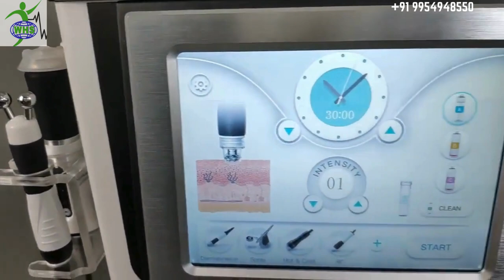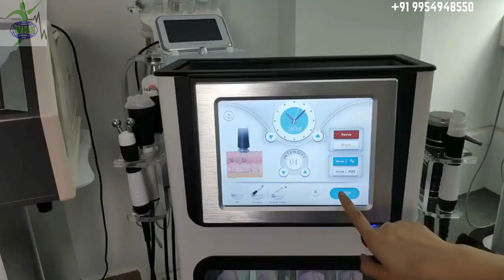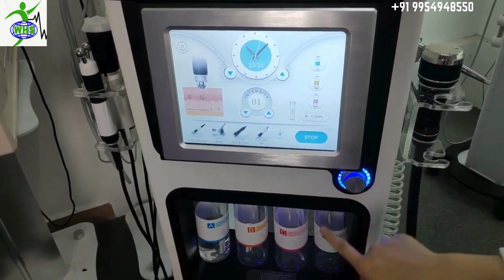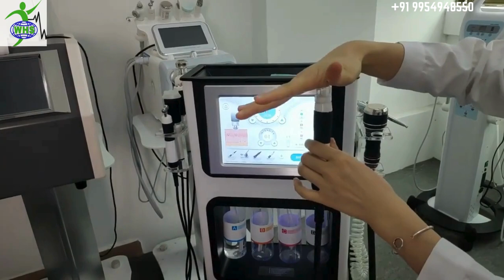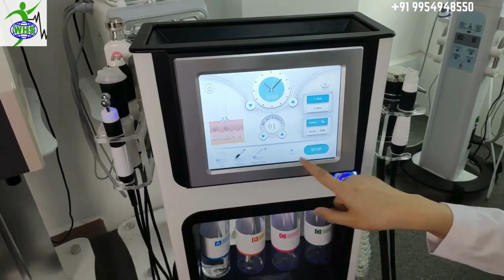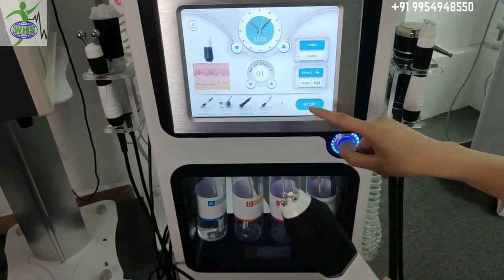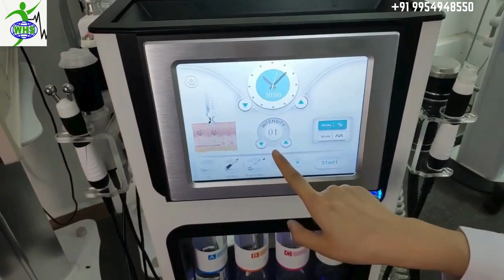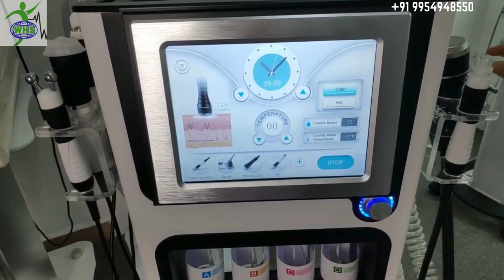Alice Super Bubble Hydrafacial Machine | How to use Alice Super Bubble Hydrafacial Machine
The water & oxygen jet facial machine uses high-pressure oxygen and water to act on the skin in the form of tiny water drops. It can penetrate nutrient components into skin pores and cracks from the epidermis to the dermis layer, promoting cell rebirth and directly supplying rich nutrients to the skin. At the same time, it can remove deep dirt from the epidermis.

Extreme pressure oxygen and nutrient liquid stimulate dermal fiber tissue regeneration and cell metabolism. It improves the appearance of dark, yellow, or chloasma skin and the effectiveness of wrinkle removal and skin rejuvenation. It can treat blackheads, acne, stains, pouch removal, dried-up skin, wrinkles, forehead, and more.